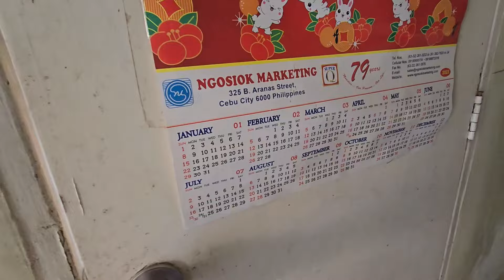Rematado Corner House, BIG lot space @ Island Park Dasma near Bacoor. Lipat Agad, Hulugan.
Rematado Corner House
50% cheaper vs. Developer
Camella Dasma, Phase 1 at 📍Island Park, Brgy. Paliparan II / Salawag, Dasmariñas City,
Lot Area 145/ FA 103.00
TCP                3,873,700*
Spotdown.        774,740
Bank or.               25,000
Inhouse
Financing
Guaranteed lowest price
Fast and easy process
Lipat Agad, as is where is